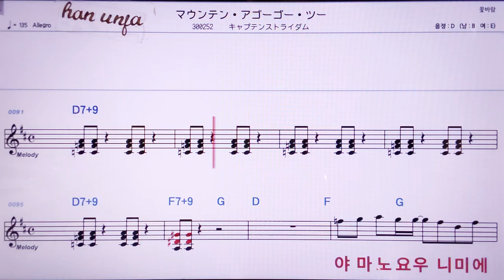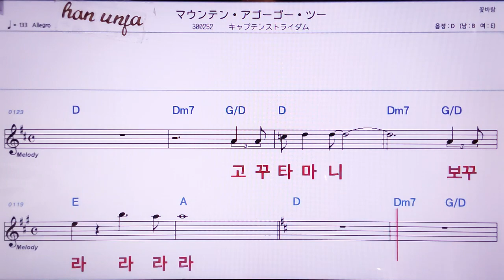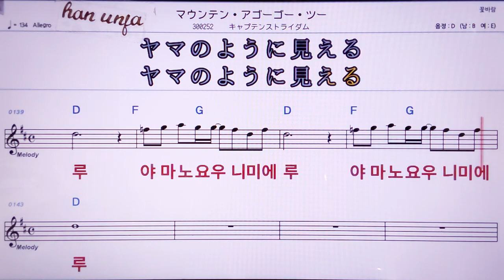💖마운텡 아고 고츠/카푸텐스토리이다무 👍MR,노래방, 악보, 코드,Karaoke With Sheet Music